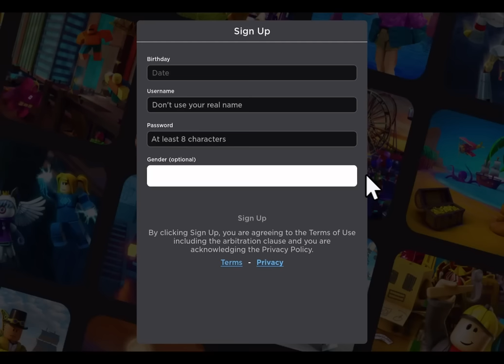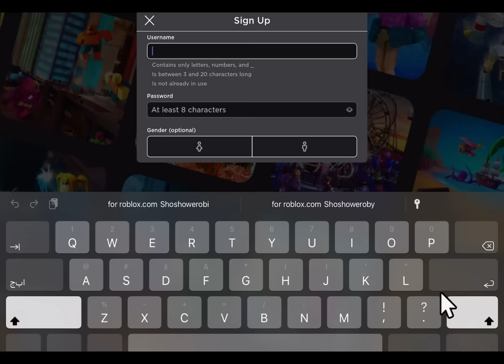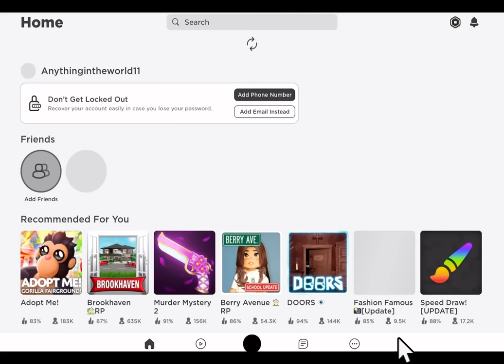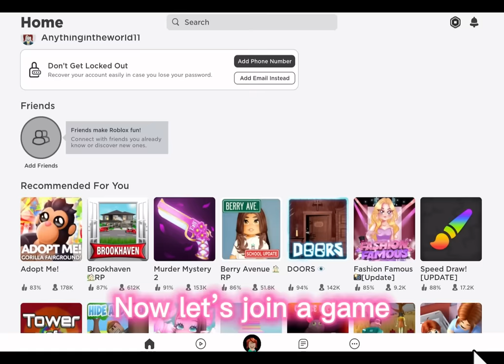POV: you are new to roblox